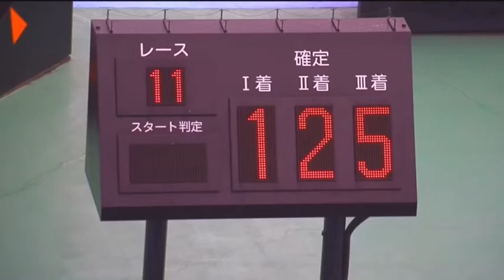【ボートレース・競艇】準優勝負がけ！3着が絶対条件。深川麻奈美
PG1第34回レディースチャンピオン4日目11R

3着で予選突破ボーダーぎりぎりの勝負がけ！
予選突破なるか？
5号艇 深川麻奈美選手